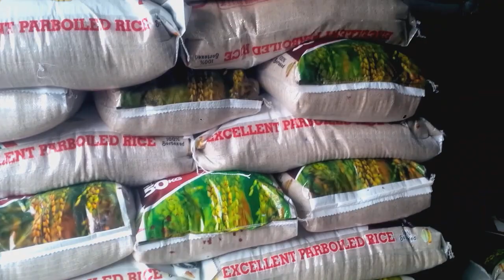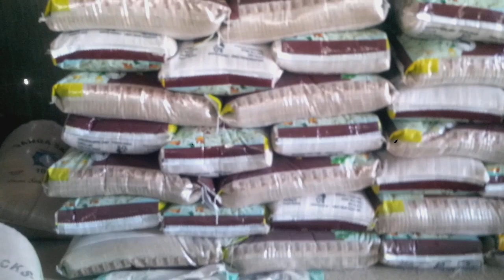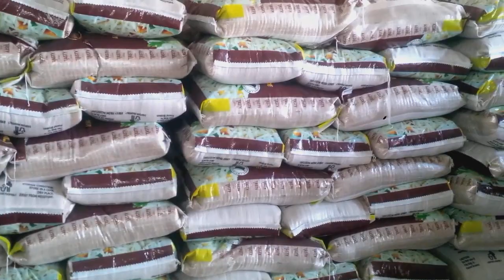Meet Mai'Shinkafa D Rice Supplier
The Rice Supplier Mai'Shinkafa